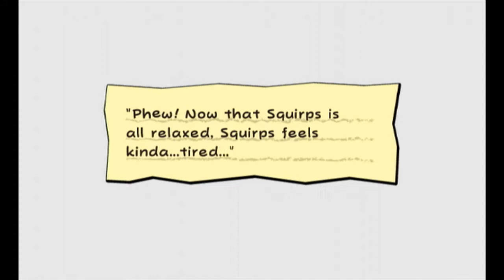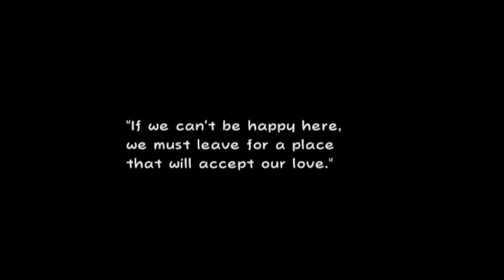Super Paper Mario: playthrough: part 17